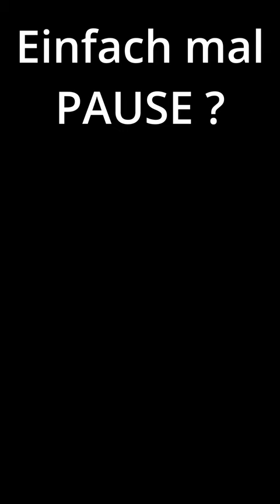🔥PUBERTÄTSBLOCKER vs. POLITIKER-HIRN-BLOCKADE🔥